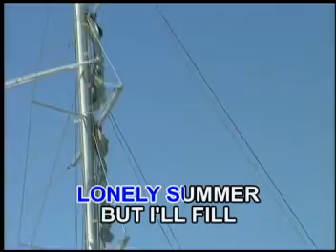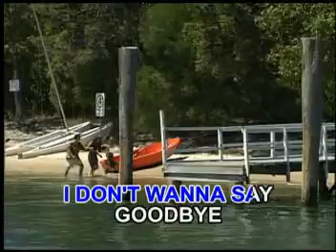TIMELESS CLASSICS "GARY LEWIS & THE PLAYBOYS" VIDEO CD KARAOKE!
TITLE SONG:  SEALED WITH A KISS
ARTIST:  AS POPULARIZD BY: GARY LEWIS & THE PLAYBOYS